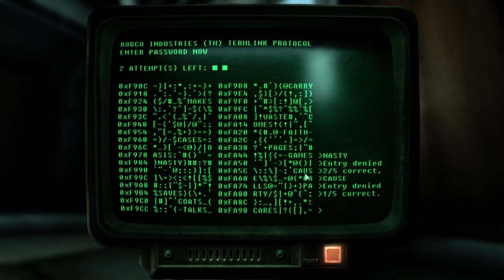smollout 3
Fallout 3, but smol.